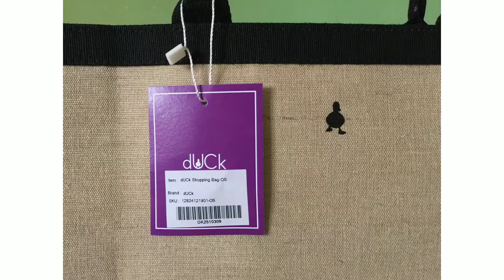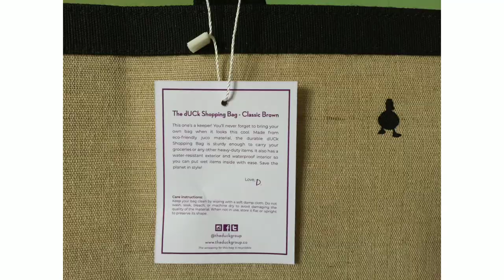The dUCk Shopping Bag in Classic Brown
This one's keeper! You'll never forget to bring your own bag when its looks this cool. Made from eco-friendly juco material, the durable dUCk Shopping Bag is sturdy enough to carry your groceries or any other heavy-duty items. It is also has a water-resistant exterior and waterproof interior so you can put wet items inside with ease. Save the planet in style!